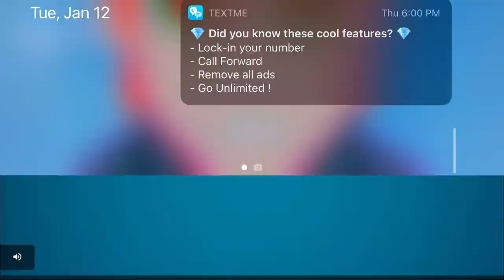Sierra 7, shoot out